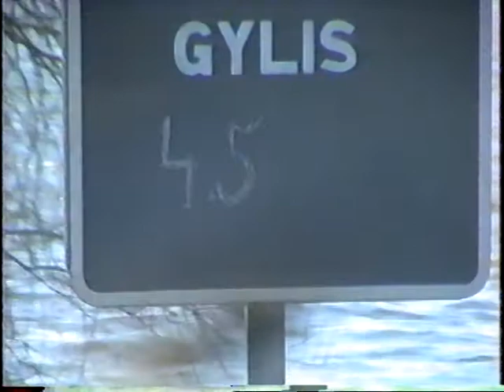Offroad Nissan Patrol Rusne Island flood 2004